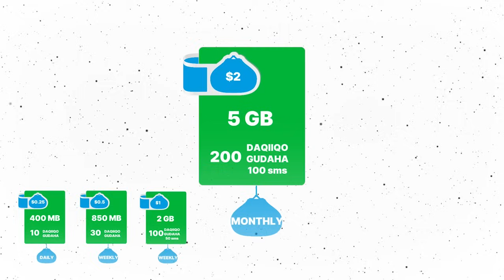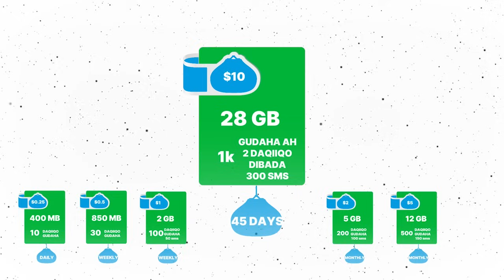Madaxweyne Qoor Qoor"Waan soo laabaneynaa waana naloo caddeeyay,Reer Caabud Waaq soo dhaweyntiinna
Madaxweyne Qoor Qoor"Waan soo laabaneynaa waana naloo caddeeyay,Reer Caabud Waaq soo dhaweyntiinna waa ku mahadsantihiin"